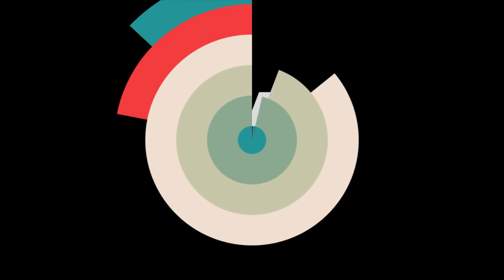Gái gymer quay tay điệu nghệ và thầy dạy xe bá đạo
Hài & Xe: Lái xe là 1 nghệ thuật và tài xế là 1 nghệ sĩ! Nếu không được học và đào tạo 1 cách bài bản thì bạn rất dễ gặp phải sự cố khi lái xe ngoài đường. Cô gái đánh vô lăng xe điệu nghệ và ngày mai không thể tập được trong phòng gym

Địa chỉ:
♦ BBT Hiệp Phú: 10 Trương Văn Thành, phường Hiệp Phú, quận 9, HCM
♦ BBT Hiệp Thành: 535 Lê Văn Khương, Hiệp Thành, Quận 12, HCM
♦ BBT Quận 7: 102 Lý Phục Man, Phường Bình Thuận, Quận 7, TP HCM